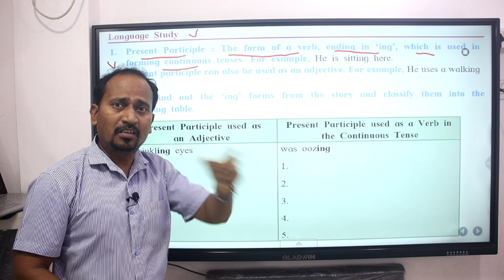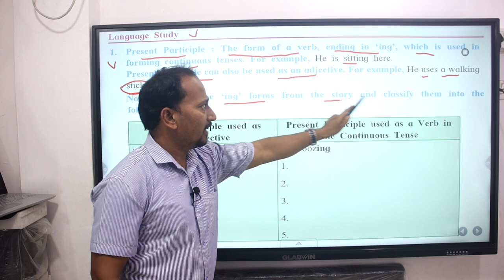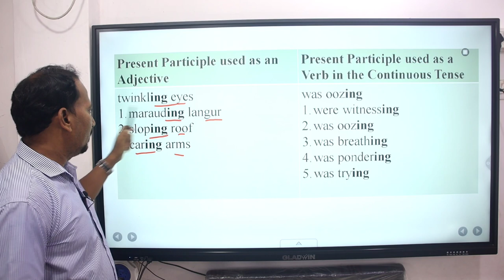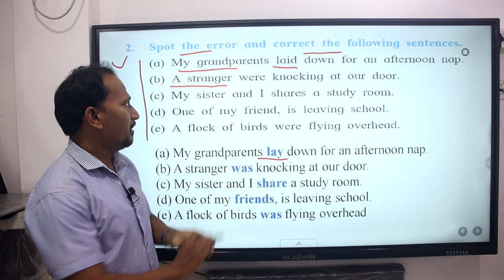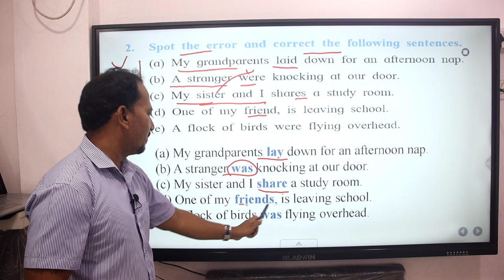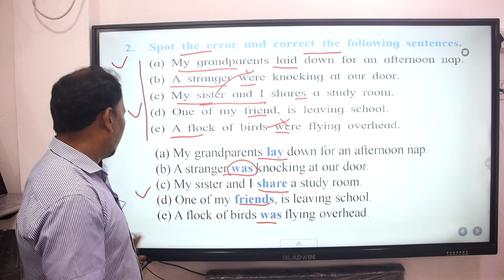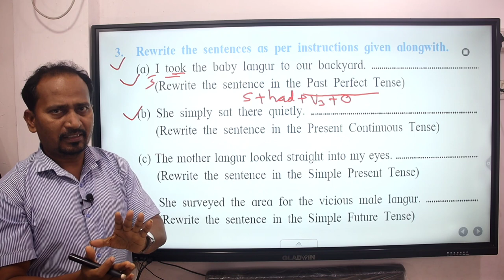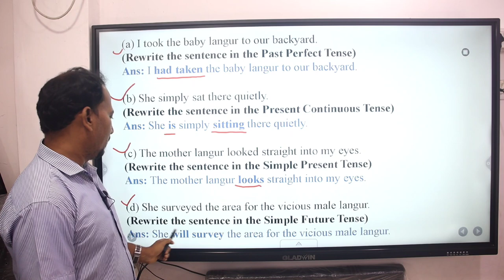Can you learn a language while exercising? 1.2 An Encounter of a Special Kind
Can you learn a language while exercising?
How do you exercise a language?
What is the best way to study languages?
What are the 5 core components of a foolproof language study plan?
language exercises
1.5 language study questions and answers
language study pdf
learning while exercising
learning language while running
how to learn a language at home
learn a language while walking
how to use podcasts to learn a language
1.2 An Encounter of a Special Kind
What was the profession of the writers father the encounter of a special kind?
What opinion do you form about the writer from the story an encounter of a special kind?
How old was the writer when the incident of monkey happened in an encounter of a special kind
an encounter of a special kind question and answers
an encounter of a special kind appreciation
an encounter of a special kind workshop
an encounter of a special kind summary
an encounter of a special kind pdf download
an encounter of a special kind chit chat
an encounter of a special kind true or false
an encounter of a special kind in marathi

Bridge Course Pre-Test Paper With Answers 2022-23 Class 9th
Bridge Course Post-Test Papers
bridge course question paper 2021 pdf
bridge course question paper 2022 pdf
bridge course question answer
10th bridge course test pdf
10th standard bridge course pdf

PreTestPaper2022-23
Paper With Answers
PostTestPapersClass 9th
Class 9th
# BridgeCourseClass9th

Bridge Course Activity Day 1 Std.9th To enable the students to communicate their feelings of Happiness